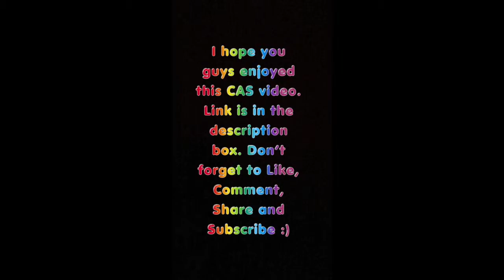33 Day CAS Challenge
Day 1: Color. I chose Purple :)